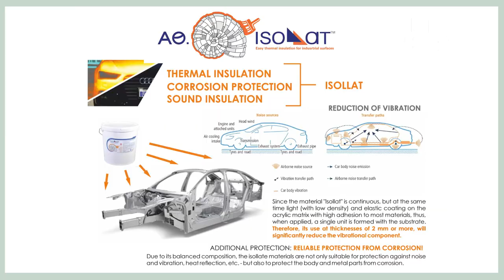2023 신형카니발 하이브리드&하이리무진 연구&제작중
미니밴[MPV]전문기업 아트원(주)4세대 신형카니발기반 새롭게 제작되는
아트원 글로밴 하이리무진 제조동 비춰 봅니다.
대전 유성구 국제과학2로 22번지에 위치하고 있으며 앞으로 출시될
신형카니발하이브리드/페이스리프트 관련 연구중 입니다.
더불어 아트원 글로밴 하이리무진 제작시 깔끔한 환경에서
AS를 최소화 하기위해 오늘도 신의손을 이용 열심히 달려갑니다.
아트원에서는 결코 화려함/럭셔리 보다는 실용적이고 가성비 충분한
카니발을 권장 합니다.
아트원 본점:
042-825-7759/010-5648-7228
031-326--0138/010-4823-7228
아트원 전국지사:
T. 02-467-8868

📢BGM
✔️Track - extenz - Endless Summer